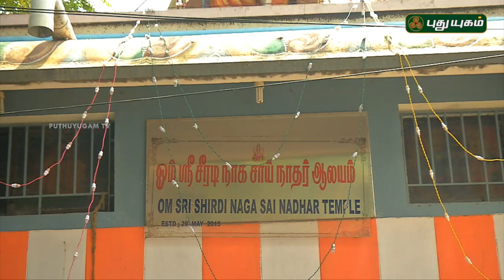Aalayangal Arputhangal | PROMO | 10/05/2018 | PuthuyugamTV